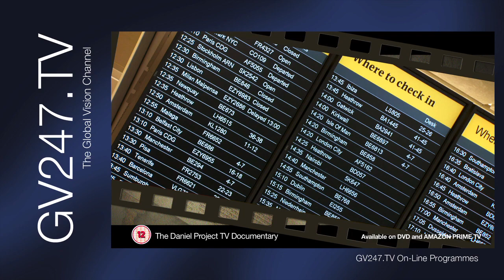Word of Faith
This week is another one of those errors that has taken over whole swathes of the church. It is massive, and in one sentence – it's a form of witchcraft at its most basic and is faith in ‘faith’ rather than faith in God, says Deborah as she and Anton discuss this in more depth.
This is an important subject and further study can be encouraged by downloading the programme overview Study Notes